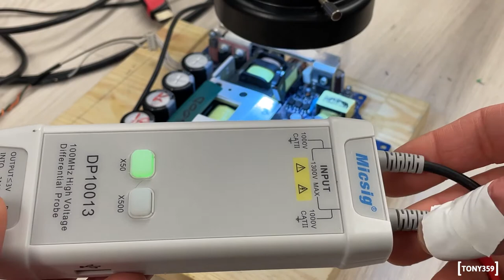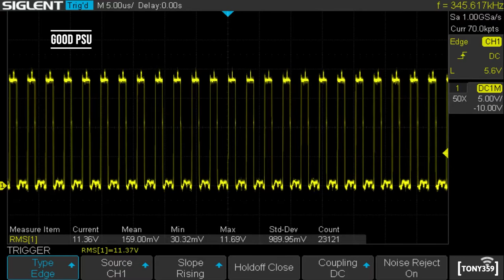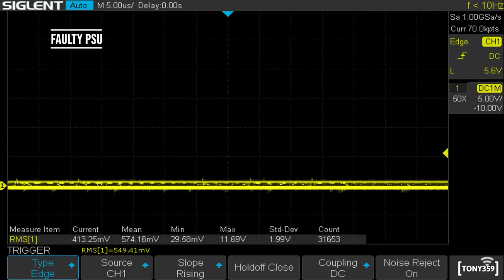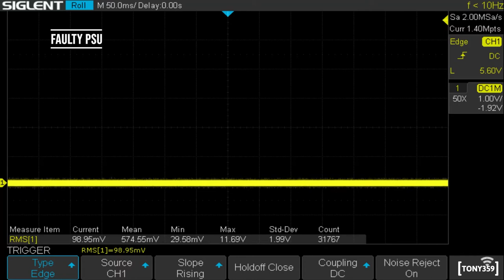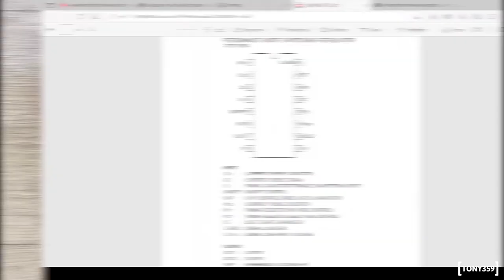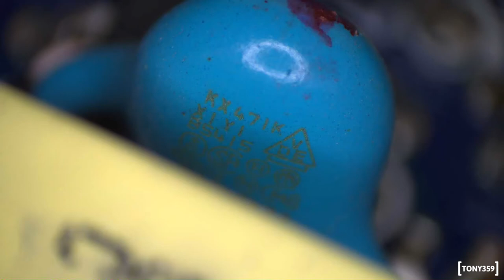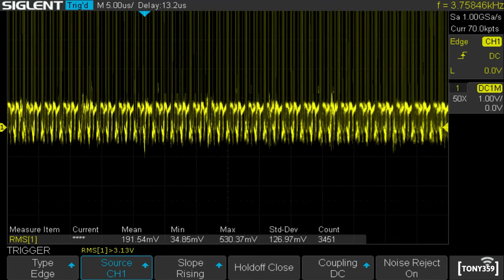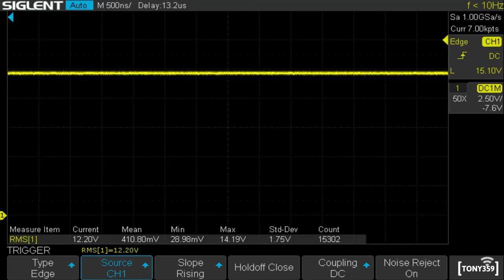Can I fix this PS3 Power Supply?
On my previous video I diagnosed a faulty power supply on a Playstation 3 I was trying to repair. In this video I try to repair it. This is an APS-227 from a Playstation 3 "phat"

00:00 Intro
00:42 DISCLAIMER!
01:35 Testing the Power Supply
04:13 SMPS theory of operations (more or less!)
06:50 Troubleshooting
09:27 Troubleshooting with oscilloscope!
16:05 Optocouplers!
21:44 Testing the Optocouplers
24:49 Replacing the switching controller chip
30:43 Testing the new IC
32:49 Conclusions and goodbye! :)